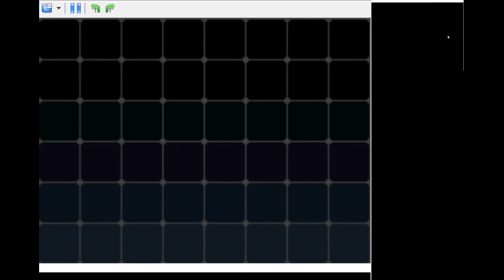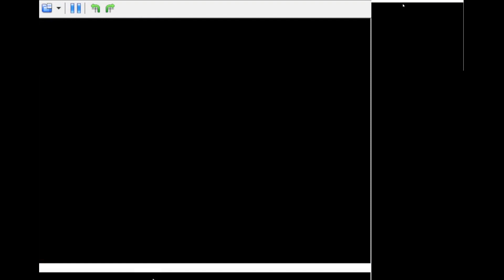Pokémon Black | Part 31 | Twist Mountain